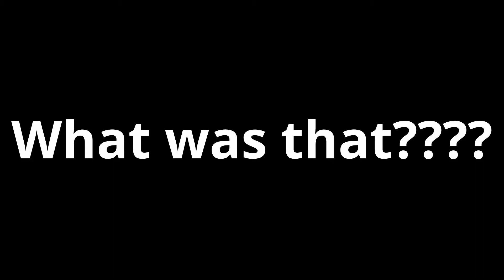Foxes and UFO